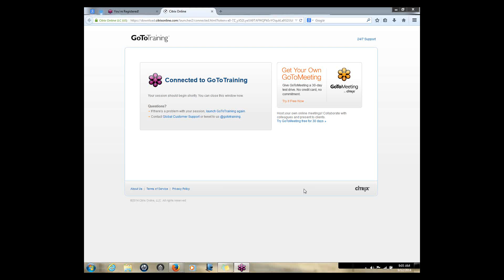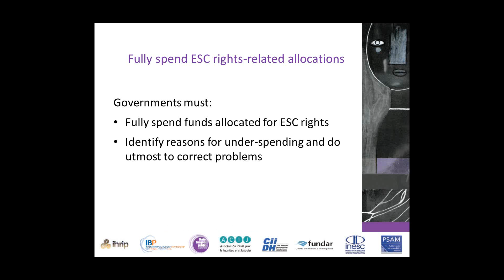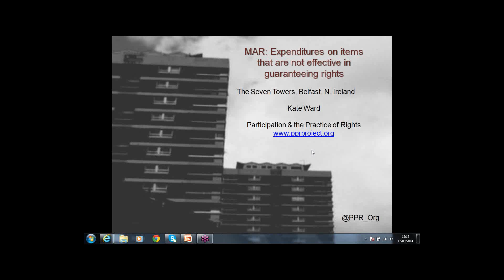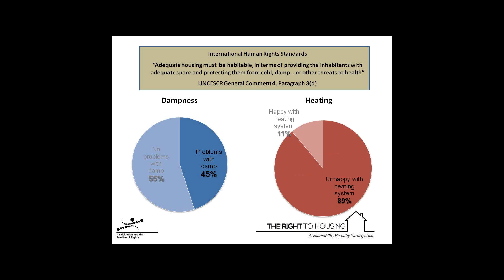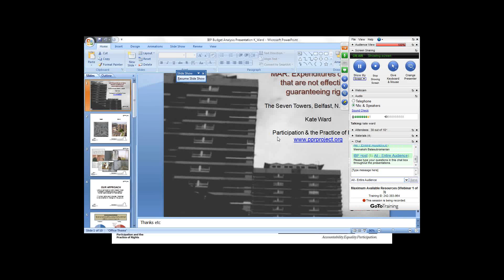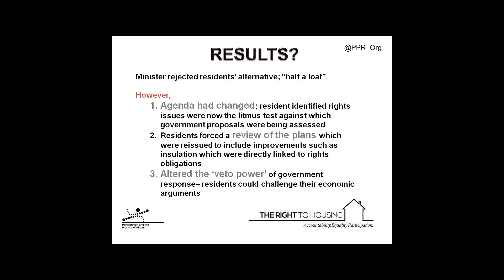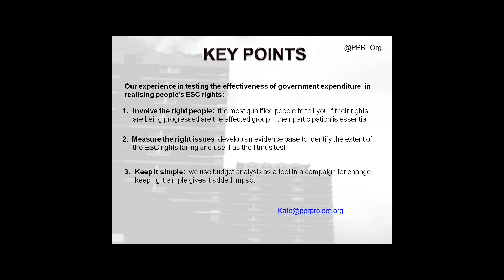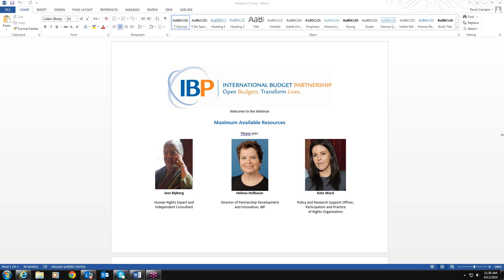Article 2 & Governments' Budgets Webinar Series: Maximum Available Resources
“Article 2 and Governments’ Budgets” authors Ann Blyberg and Helena Hofbauer, together with guest speaker Kate Ward from Participation and Practice of Rights, introduced the concept of “Maximum Available Resources” and what it means for government budgets, citing examples of governments failing to meet this obligation due to unnecessary, misdirected, or ineffectual spending. for links to background materials.